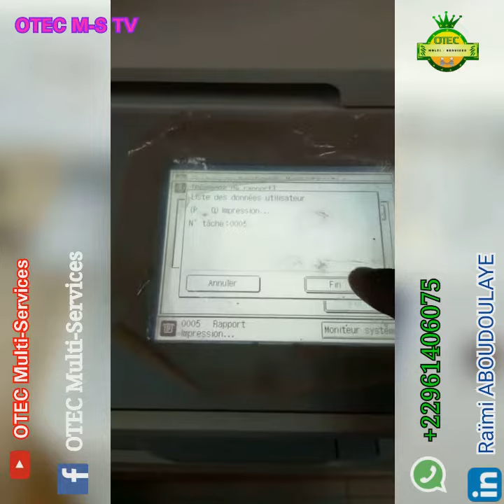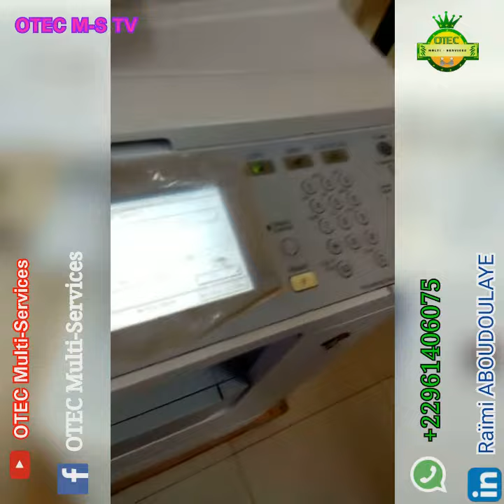Comment tirer les rapports d'impression avec les Canon Image Runner 2530. Réalisée et Présentée par.